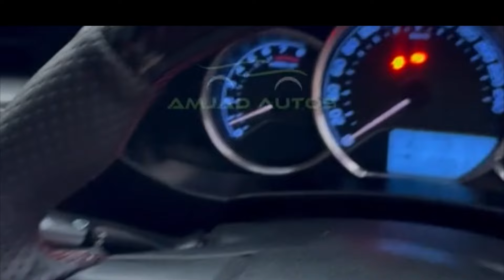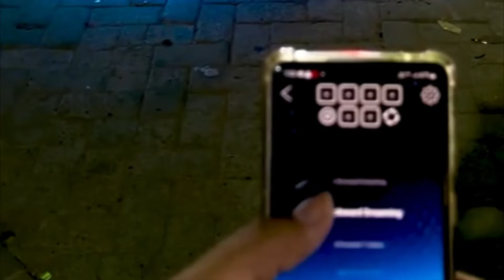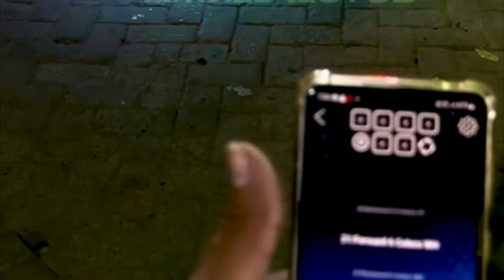Toyota Corolla | Modifications details | New look😱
Toyota corolla